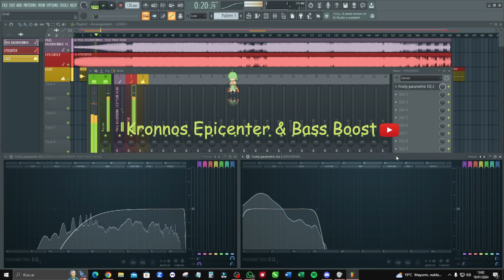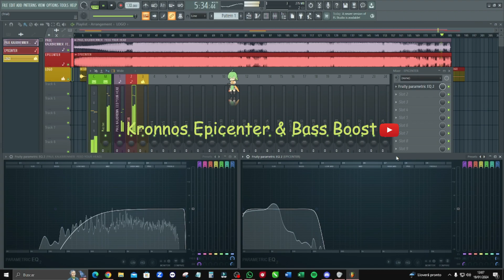PAUL KALKBRENNER FEED YOUR HEAD | Epicenter by Kronnos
Esta canción esta publicada sin fines de lucro, todos los derechos a sus respectivos autores.

¿Quieres tu música con Bass Boost y/o Epicenter? Házmelo saber en los comentarios